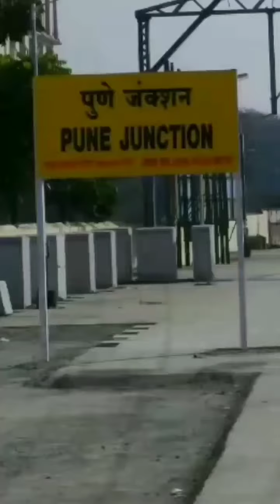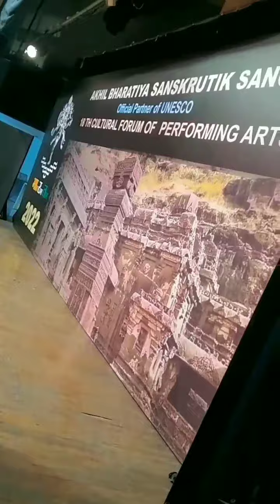Mini Vlog 💫of pune😍😍Gone for National level compition ✨💫And Got 3 Prize🥳🎉